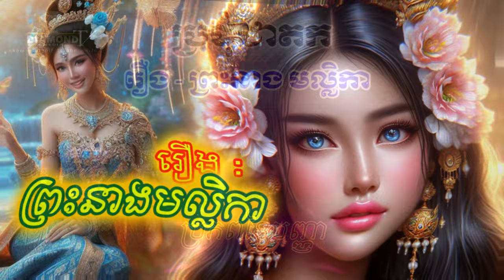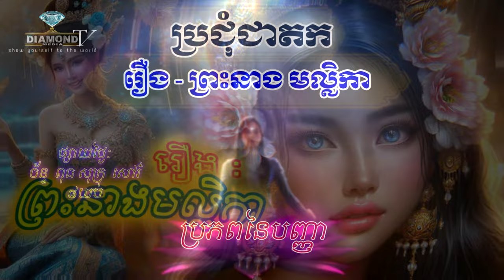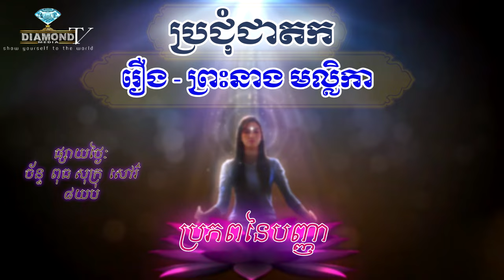រឿង - ព្រះនាង មល្លិកា 🙏 អគ្គបណ្ឌិត ប៊ុត សាវង្ស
Share = ធម្មទាន ឈ្នះអស់ទានទាំងពួង 🌹
ប្រជុំជាតក = ប្រភពនៃបញ្ញា 🌈
ផ្សាយ: ថ្ងៃ ចន្ទ, ពុធ្ធ, សុក្រ, និង សៅរ៌ ម៉ោង: 8យប់